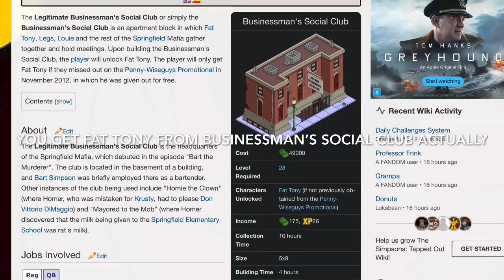Unlocking Lenny and Carl and Springfield Buddhist Temple | TSTO Let’s Play | EP12